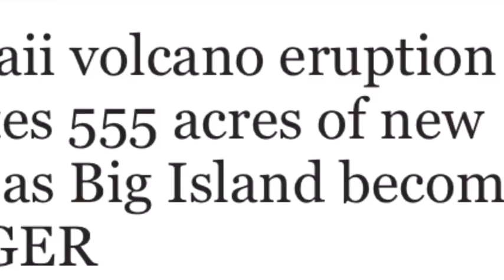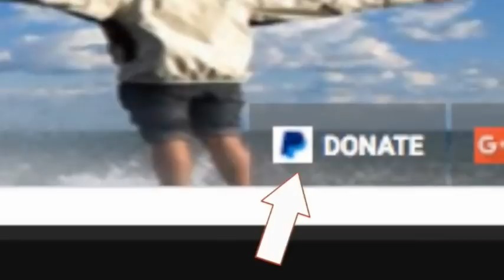Hawaii volcano eruption creates 555 acres of new land as Big Island becomes BIGGER